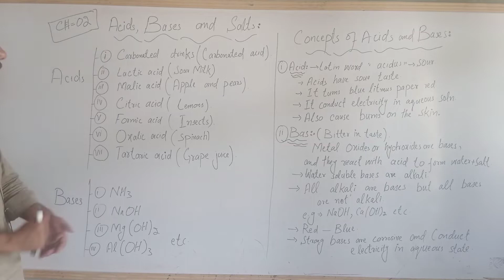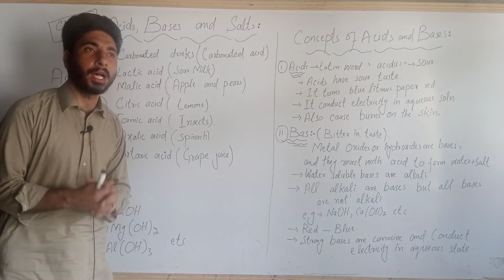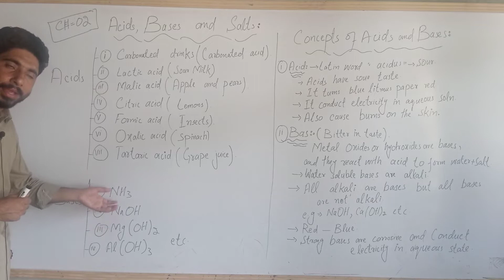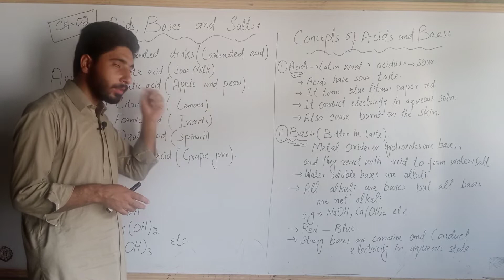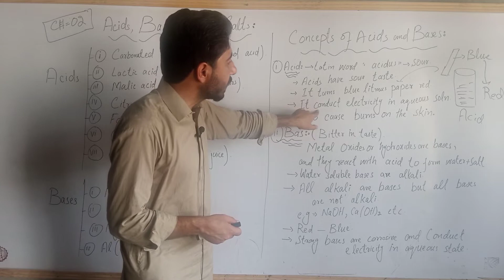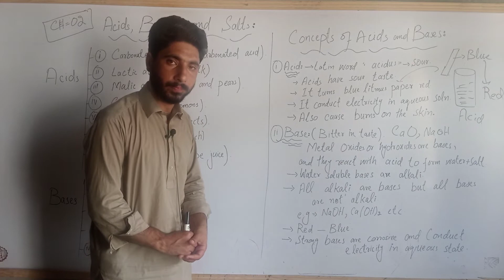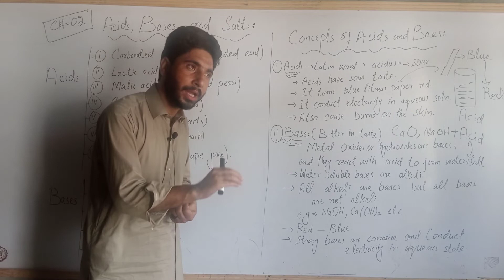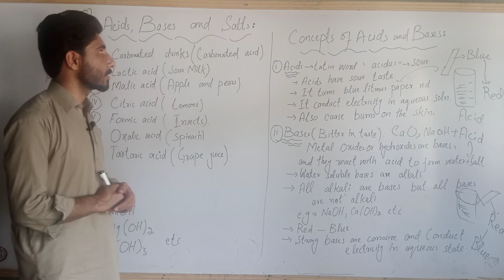Matric Class Chemistry||Concepts of Acids and Bases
Matric Class Chemistry||Concepts of Acids and Bases||Chemistry of Class 10th.

Direction of Reaction| Class 10| Matric

Chemistry of Class 9th||Periodic Table and Periodicity of Properties||Trend in groups and periods.

Matric Class Chemistry||Condition of Equilibrium and what's Kc and it's unit in chemical reaction.

Uses of Isotopes||Radioactive and stable isotopes|| Chemistry of class 9th.

Matric Class Chemistry Part-1|| Fundamental Particles of atom || Chemistry of Class 9th.

How to learn S and P-block elements|| Funny Trick

which group are called Soft metals and which group are called hard metals.

I will created this chemistry class for the best and talented students of class 9th,10th, 11year, 2nd year.

-I will taught KpK text book, Federal textbook,.

For more videos of Chemistry visit my YouTube channel.

What is magnesium and calcium and its position in periodic table and physical properties of Mg, Ca.

Chemical properties of Sodium and also uses of Sodium.

what is Sodium and what is The symbol of Sodium Na. Na is dervied from which world.

-Electropositive or metallic character.

Torturial Chemistry
chemistry of pakistan
Chemistry for pathan people
chemistry in pashto language
Best lecture ever
Best Chemistry topic
Xplore the world of Chemistry